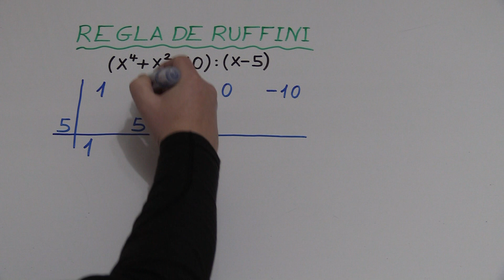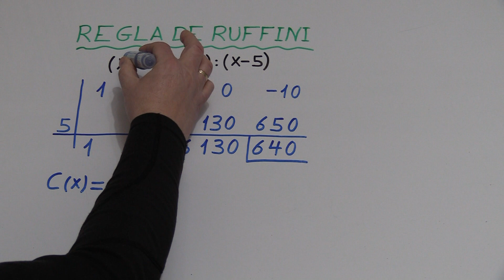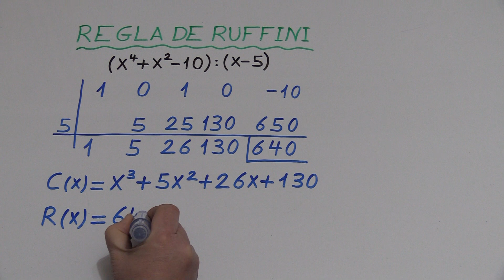REGLA DE RUFFINI 3º Y 4º SECUNDARIA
DIVISIÓN DE POLINOMIOS POR RUFFINI.